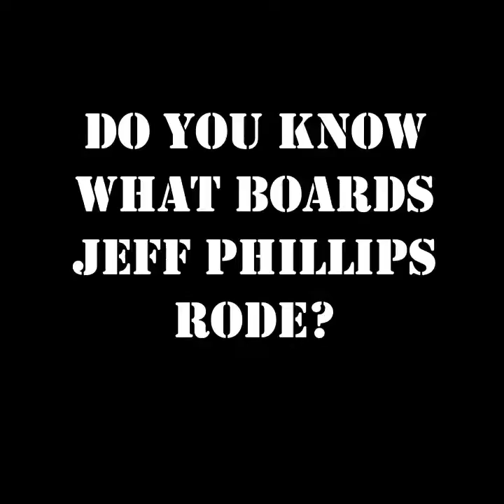Loud Ones - In The Van #21 - Paul Schmitt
Juice Magazine, Skeleton Key Mfg and The Loud Ones present this original interview series, "In The Van" by punker skate rockers, the Loud Ones, as they motor through the country and temporarily kidnap interesting characters in their renovated touring machine while sedating them with beers and questions. Today's episode features Paul Schmitt.

“Paul Schmitt, one of a kind, a skateboarder for life, What came first? The Schmitt or the egg?” Passion is his fury…. applied to skateboarding science. Real wood, real talk!” – Jim Muir - Dogtown Skateboards

Loud Ones are DKnow - Drums, Metal Man - Guitar, Fred Smith III- Bass, Mike - Guitar/Vocals and Boog - Vox...